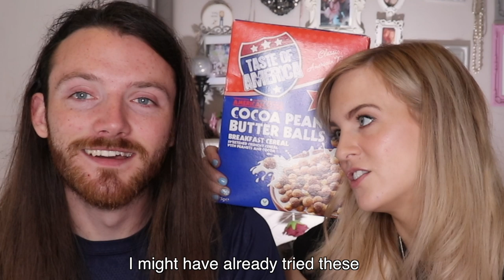Irish People Try "TASTE OF AMERICA" Snacks from Aldi & Lidl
What does Aldi & Lidl think Americans snack on? Are they right?! This is what they're selling us in Ireland! Some were DELICIOUS tastes of America while others were... well...

HUGE thanks to Jason Moir, Galen Good and Kevin Swiger!

**Want to send me and the YES Squad something- feel free!
Chewie has a sensitive tum tum so PLEASE no food for him. He would luv it and devour it and then potentially have a poorly belly for a week or more.
To see what food/drink has already featured or will soon feature on this channel go

Diane Jennings
PM2068104
D11 RW30
Ireland

(DM's are filtered so I don't receive them):

Diane Jennings
Box 63
HTC mail office
Locales 9/10
Cc Bena Vista
Estepona 29688
Malaga
Spain IF YOU'D LIKE TO JOIN DIANE’S INNER CIRCLE OF LOVELY HUMANS :

Dianodrama-ID